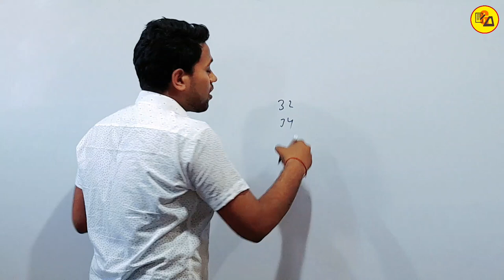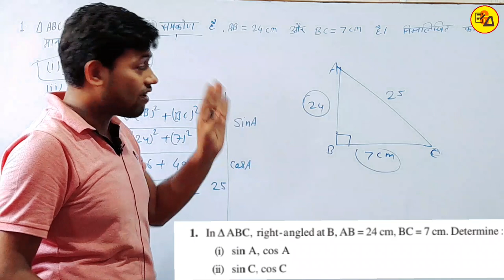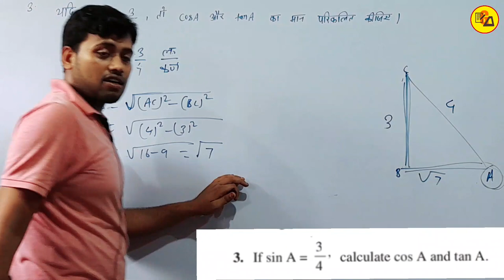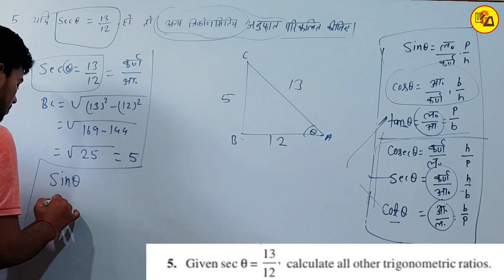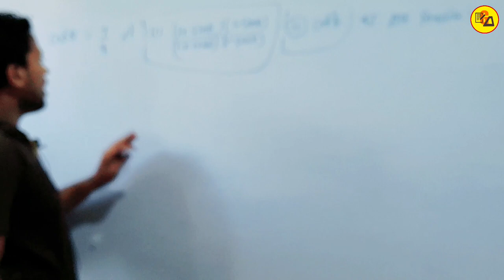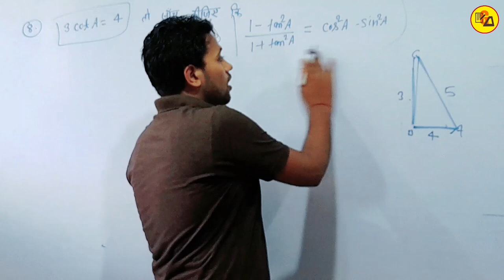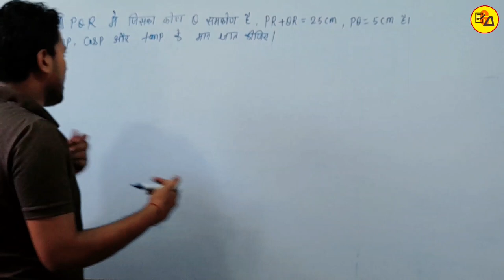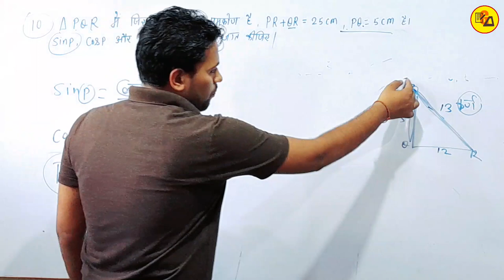Ncert class 10 Trigonometry| कक्षा 10 त्रिकोणमिति|Trigonometry ex. 8.1 & basic by Amit Sir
Best Wishes :-
इस वीडियो में कक्षा 10वीं के गणित से चैप्टर 8 अर्थात " त्रिकोणमिति" से कुछ बेसिक प्रश्नों और Exercise 8.1 को हल करके बताया गया है जो आपके आने वाले वार्षिक एग्जाम के लिए बहुत ही ज्यादा महत्वपूर्ण साबित होने वाला है इसलिए इस वीडियो को अपने दोस्तों तक पहुंचाने की कोशिश करें ताकि सभी विद्यार्थी इसका फायदा उठा सकें l